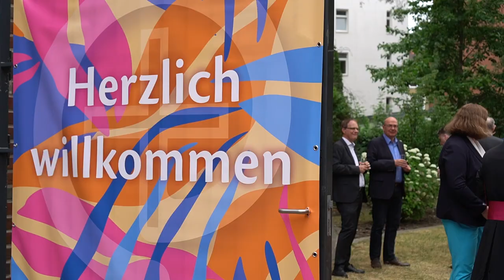Sommerfest in Hamburg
Erzbischof Dr. Stefan Heße hat erstmals zu einem Sommerfest in den Garten des Bischofshauses im Hamburger Stadtteil St. Georg eingeladen. Persönlichkeiten aus Politik, Stadtgesellschaft, Kirchen, Religionsgemeinschaften und sozialen Einrichtungen waren zum Austausch eingeladen. Der Erste Bürgermeister der Freien und Hansestadt Hamburg, Dr. Peter Tschentscher, hielt ein Grußwort. Thematisch gab es einen Impuls von Dr. Oliver Müller, Leiter von Caritas International, mit dem Titel „Kriege, Katastrophen, Klimawandel: Wie humanitäre Hilfe wirklich hilft“.